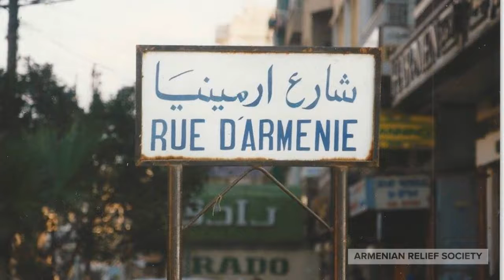Support For Lebanon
Join our effort to help those in Lebanon